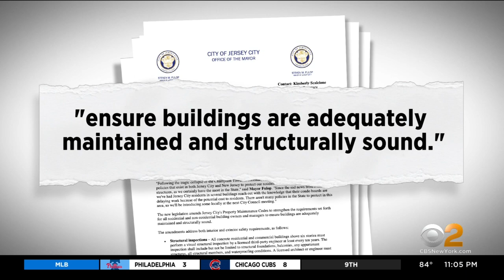Some Jersey City Residents Feel Proposed Safety Measures For High-Rise Buildings Don't Offer Enough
The deadly building collapse in Florida has led the mayor of Jersey City to consider increased safety measures for his city's high-rise buildings. CBS2's Cory James spoke with residents who still feel their safety is at risk.